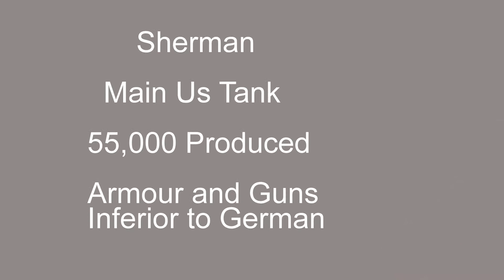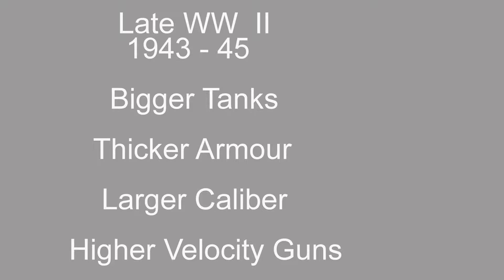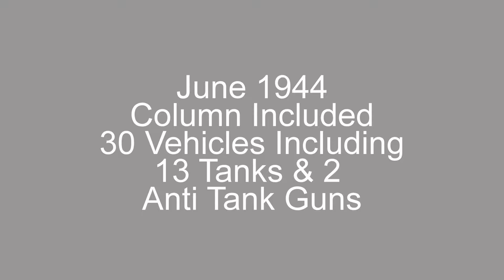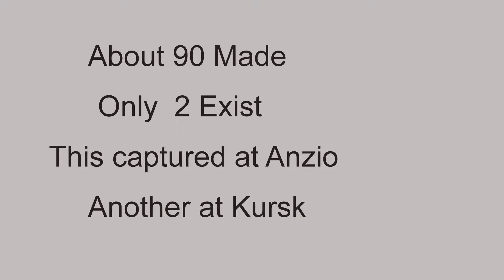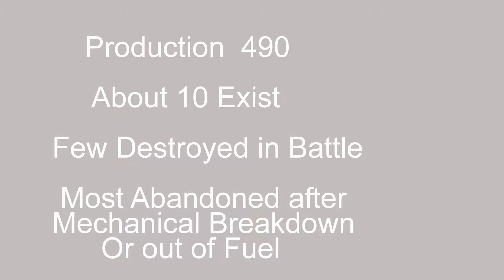ARMS COLLECTION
Tanks, World War II, Aberdeen proving Grounds